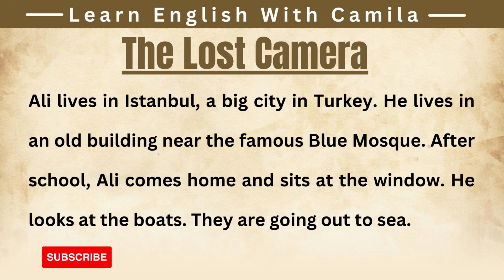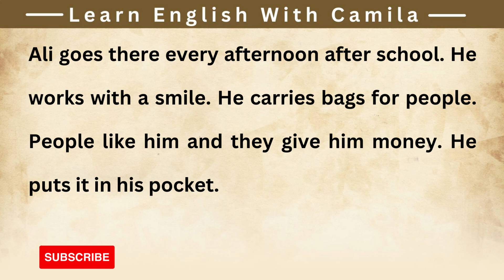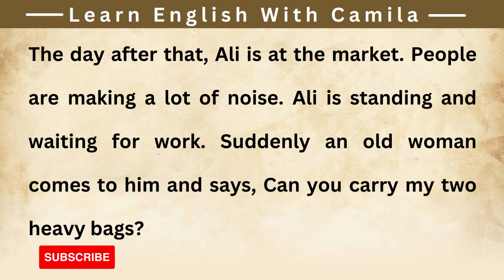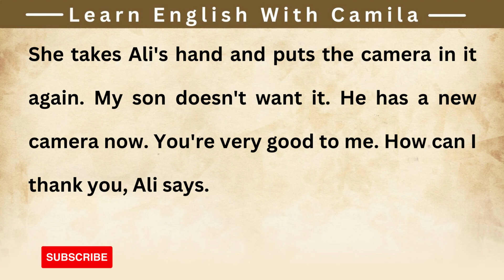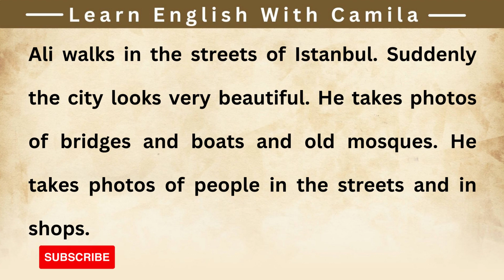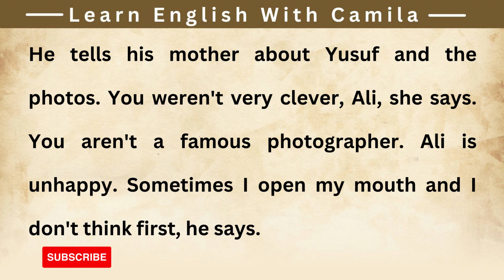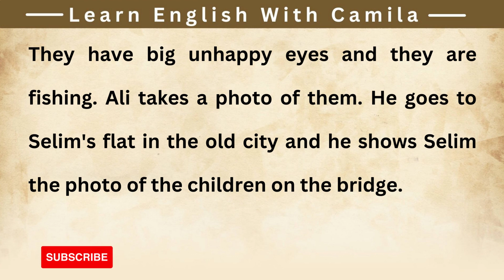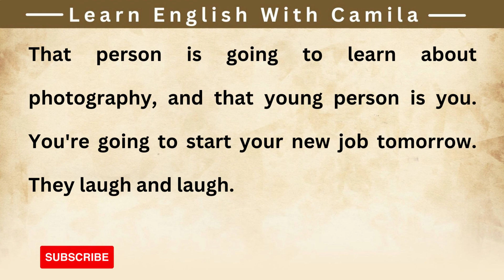The Lost Camera | Learn English Through Story level 2 | Graded Reader | Improve your English